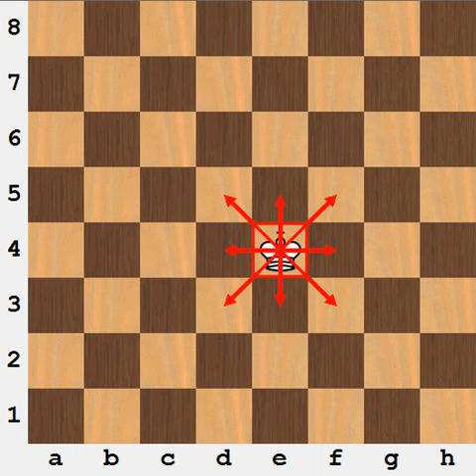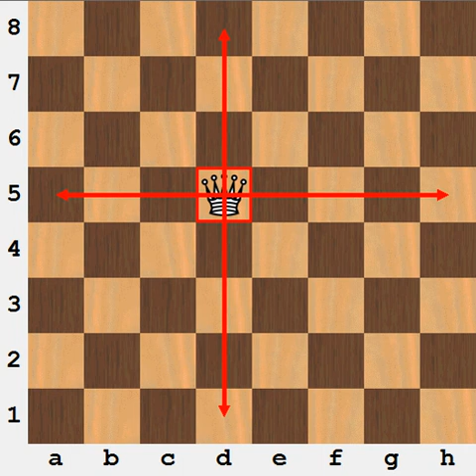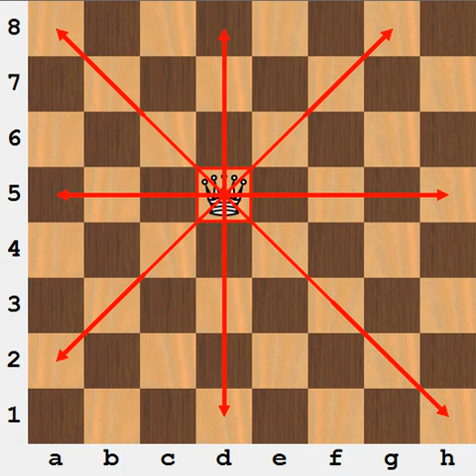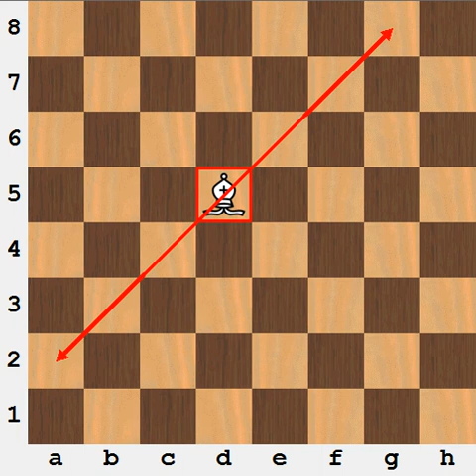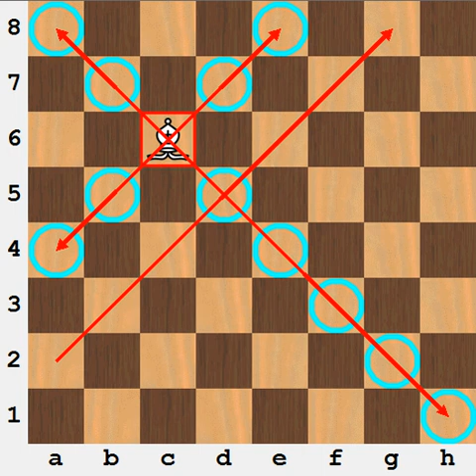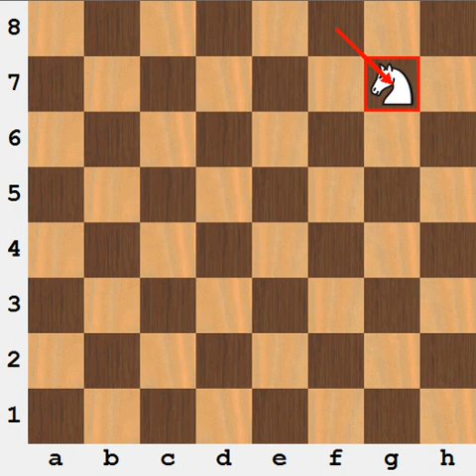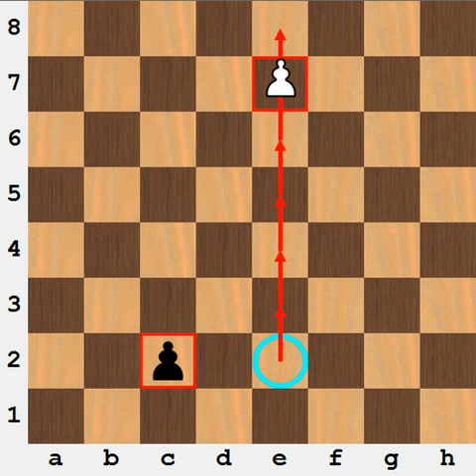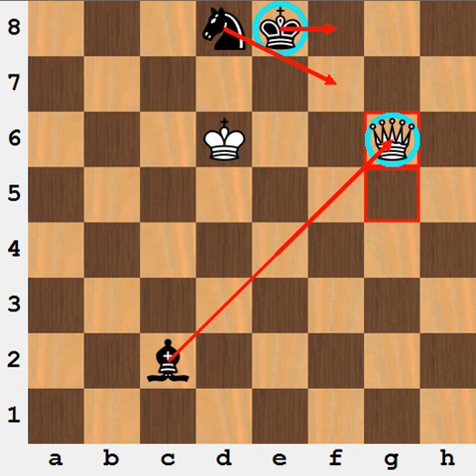The rules of the game of chess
International Master Attila Turzo teaches the rules of the game of chess.